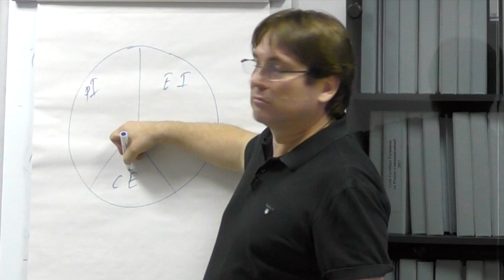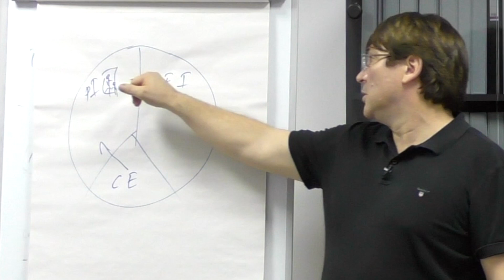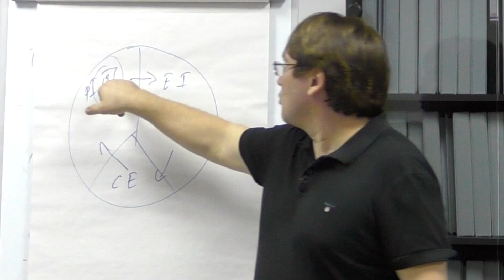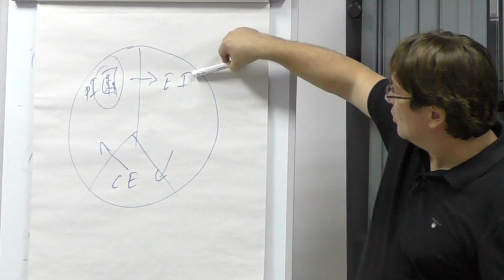L'index de Computation en PNL | Philippe Vernois - Psynapse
Dans cette vidéo, Philippe Vernois, fondateur de l'Institut Psynapse, évoque l'Index de Computation utilisé en PNL.

Face au monde extérieur, l’individu utilise une interface avec le monde, un comportement externe. Face à une situation, notre cerveau fait appel à ce qu’il connaît déjà pour apporter une réaction. Une fois le lien fait, une émotion va se dégager et cette émotion va générer un comportement.
En PNL, Toutes nos émotions sont liées à un déclencheur qui s’inspire de notre vécu pour donner une réponse à une situation donnée. Mais cette connexion est inconsciente, l’image que le cerveau va rechercher a souvent été oubliée par l’individu. L’index de computation en PNL va permettre d’aller, en appuyant sur l’émotion dégagée, rechercher l’image qui sert de référence et de déclencheur à l’émotion pour ensuite travailler dessus. UN travail qui prend des années en psychanalyse, et seulement quelque dizaines de minutes en PNL.

0:00 Présenté par Philippe Vernois
2:45 Le pont affectif